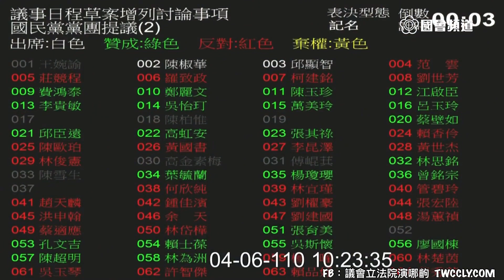（默哀）台鐵 國民黨團提案：蘇貞昌 下台負起政治責任 調閱委員會 20210406 院會 表決 議事日程草案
0:00 intro
0:11 起立默哀一分鐘
4:10 第一案提案內容說明
9:48 第一案 表決
10:19 表決結果
出席100 贊成33 反對60 棄權7

10:31 第二案提案內容說明
萊豬 標示
12:34 第二案 表決
12:57 表決結果
出席103 贊成40 反對61 棄權2